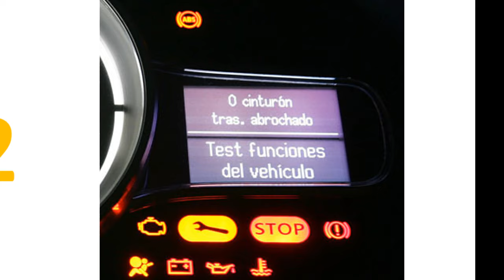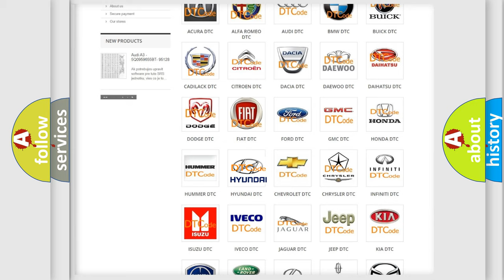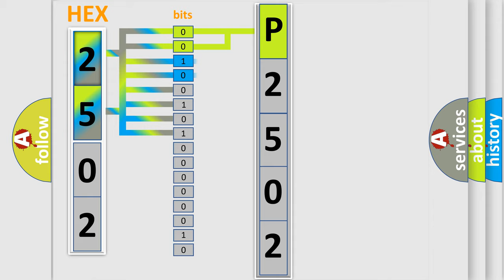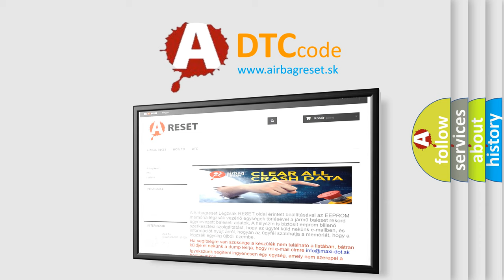DTC Hyundai P2502 Short Explanation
Contents:
0:21 Basic DTC analysis according to OBD2 protocol standard.
1:48 Insight into programming
2:58 A diagnostically understandable description of the Diagnostic Trouble Code
3:05 Basic error definition

Make:
Hyundai
Code:
P2502
Definition:
No Cluster Bus Message
Cause: